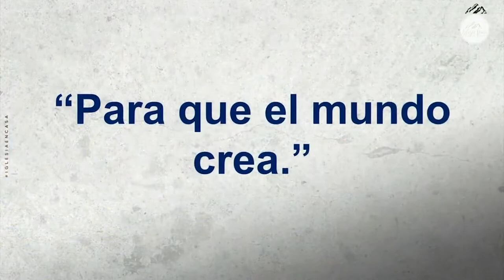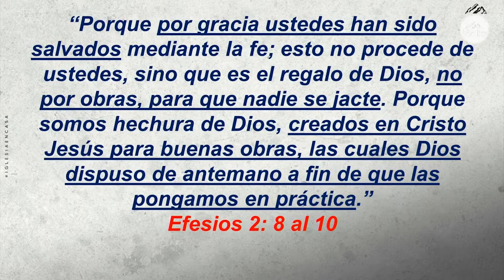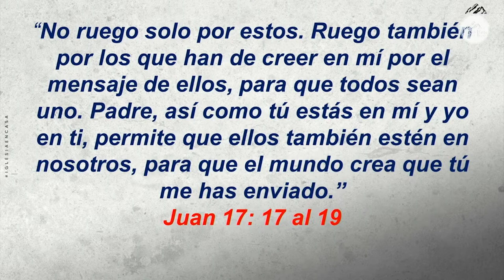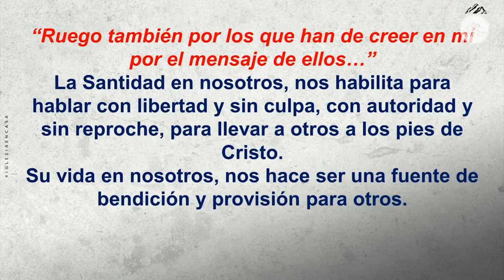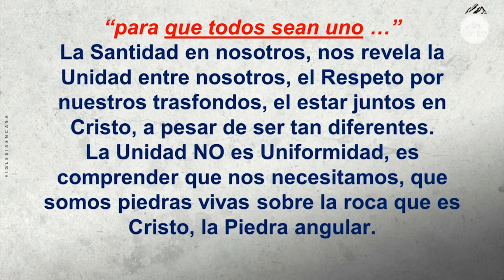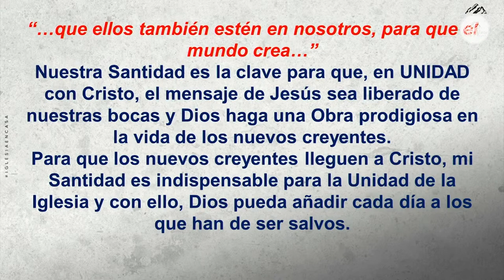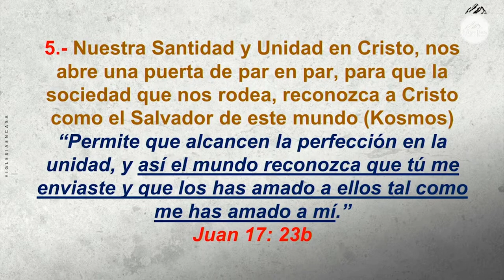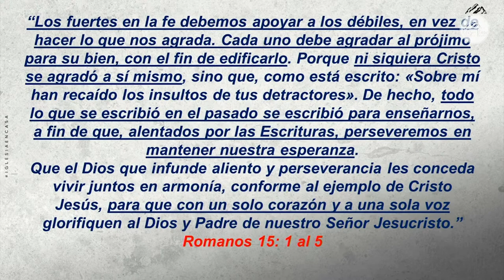Prédica "Para que el mundo crea"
Prédica Pr. Jairo Quinteros I  Domingo 29 de Mayo 2022